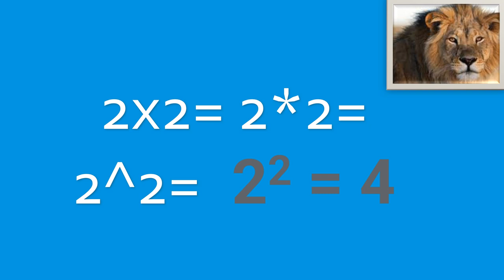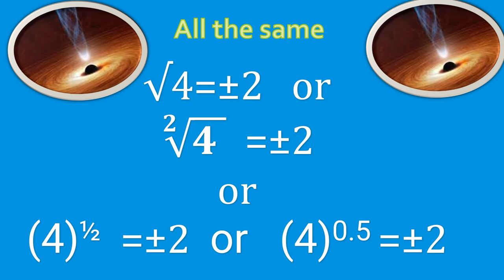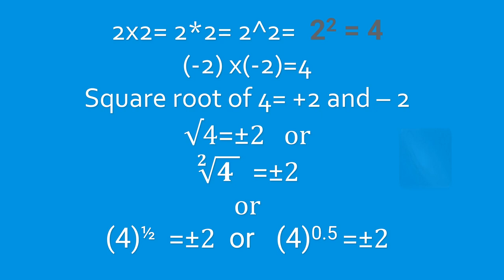Jane Wong Algebra two to the power 2 good music